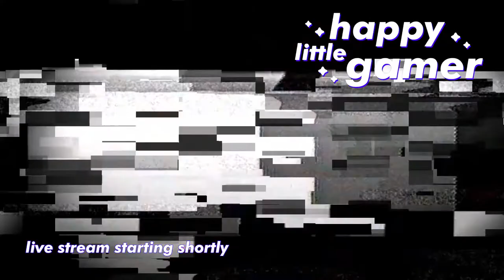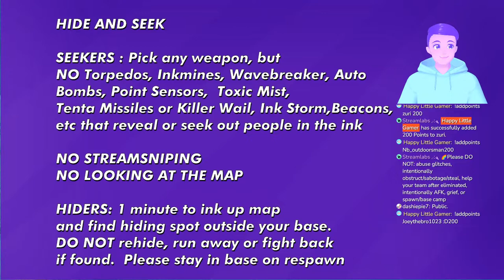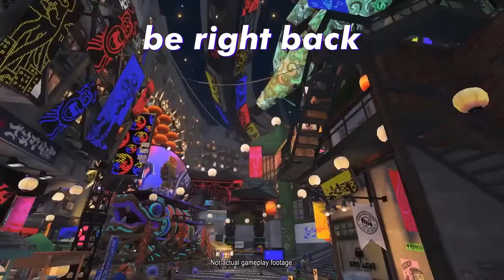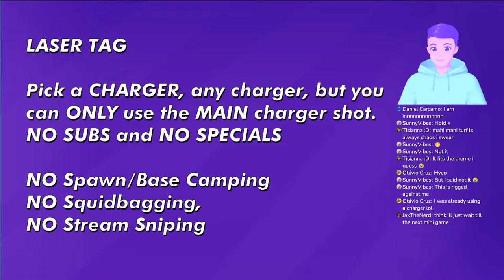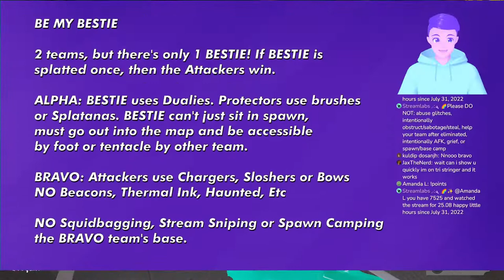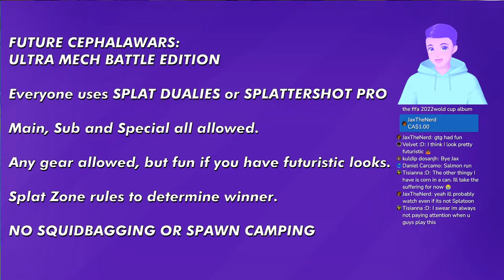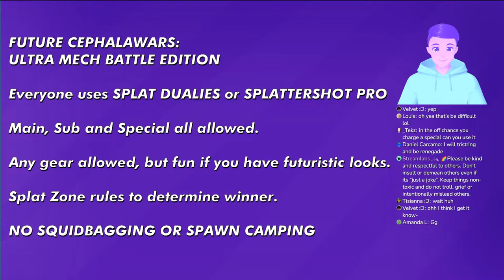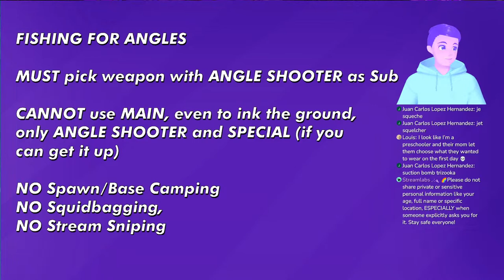🔴CEPHALO-SQUAD ASSEMBLE! Splatoon 3 with YOU! Ranked + Turf + Salmon + Private Battles !fc